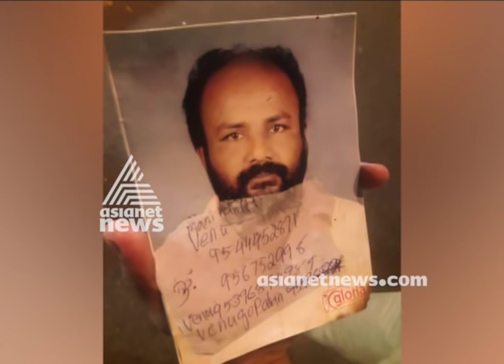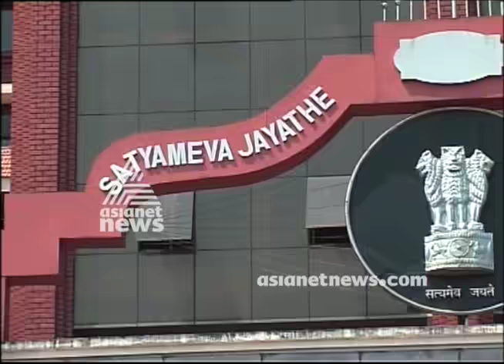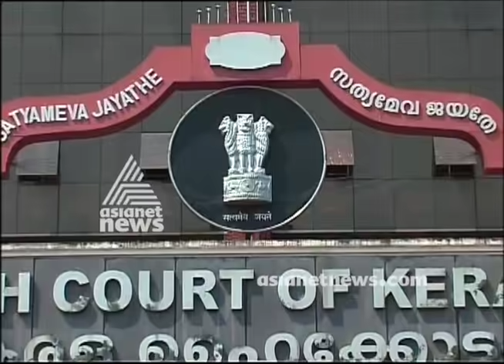ബിജെപിയുടെ സെക്രട്ടറിയേറ്റ് സമരം വൻ വിജയമാണ് | Cover Story 19 Jan 2019